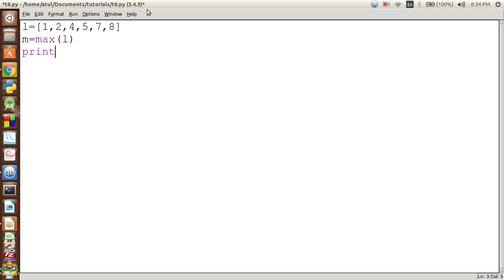HOW TO FIND MAX ELMENT IN LIST IN PYTHON.